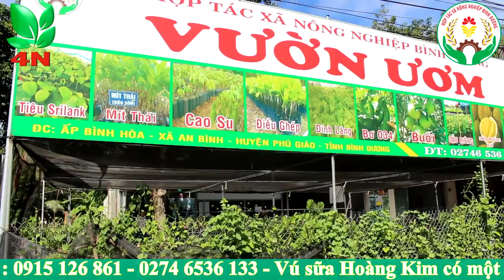GIỐNG CÂY VŨ SỮA HOÀNG KIM ĐT 0915 126 861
Cây vú sữa vàng hoàng kim vú sữa đài loan
Hợp tác xã nông nghiệp bình dương mang đến cây giống vú sữa đài loan
+ Vú sữa Hoàng Kim có một số nơi còn gọi là vú sữa vàng.
+ Trái mọc dọc quanh cành và thân. Hình dạng trái tròn đều, có núm nhỏ ở dưới đáy quả, vỏ trái màu vàng tươi khi chín. Thịt chắc, không tiết nhiều nước như vú sữa thường, vị trái ngọt và ngon.
+ Cây trưởng thành có thể cao từ 2- 3m. Cây chịu được phèn và mặn. Ít sâu bệnh hại cây.
+ Trái to, nặng ký. Vị trái ngọt, ngon. Vỏ mỏng, có màu vàng tươi khi chín trông rất đẹp mắt, bên trong thịt dày mọng nước, ít hạt và có vị ngọt thanh thơm mát, bổ dưỡng.
+ Hoa màu trắng pha xanh nhạt.
Cách trồng:
+ Điều kiện trồng ở miền Tây cho thấy cây ra trái sau 2-3 năm nếu là cây trồng từ hạt. Đặc biệt, cây sinh trưởng nhanh với khí hậu nhiệt đới.
Phone 1 :  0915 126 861 Yến
Phone 2 :  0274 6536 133 Yến (Gọi Giờ Hành Chính)
Địa chỉ:  290 Ấp Bình Hòa, Xã An Bình, Huyện Phú Giáo, Tỉnh Bình Dương